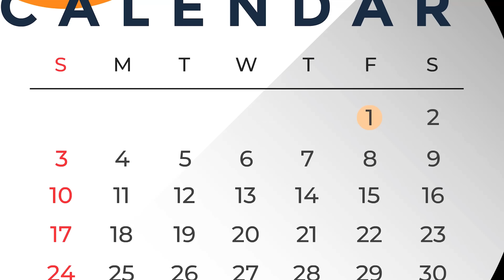प्रेगनेंट बहु को खाना खिलाने आई दुर्गा मां | Pregnat Bahu Ko Khana Khilane Aayi Durga Maa | Kahaniya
By komal…..

 Little Fight

 3 boys:- Shaurya/ Abhinav/ Kabir (22-27 years)
 3 Daughter-in-laws:- Pakhi/Kinjal/Soumya (21-25 years)
 Mother-in-law: Sumitra / 50 years
 Nand: Puja / 23sal
 Durga Maa:
 Old: 50 years

 Durga Maa came to feed 3 poor pregnant daughters-in-law.

 Narration:- Pakhi Saumya Kinjal, the three orphans and poor sisters were worshiping Mother Goddess in the temple, in fact she was a great devotee of Goddess Durga.

 All three: Attack the demon group, mother, riding a lion.
 You are stronger than a hundred lions, you are the one with eight arms, you challenge the wicked. O Mother, let us all perform your aarti.

 Narration:- After performing Aarti, the three sisters were returning home when suddenly a speeding car stops in front of them.  Three boys come out of the car and he keeps looking at those three girls.

 Pakhi: Hey, if you don't know how to drive a car properly then why do you drive it?

 Soumya: Only three of us have survived with great difficulty… If something had happened, no one would have been worse than us…

 Kinjal: Oh hello, what are you staring at? These three monkeys have never seen a girl. Are we saying something? Do you not understand?

 Shaurya: Yes abbbbbb, it's just like that…

 Abhinav: I made a mistake, sorry, we were also driving fast but you should also take care of your surroundings…

 Kabir: Yes, of course, if you need help, we will take you in the car and drop you home…

 Pakhi: No, there is no need for that.

 Abhinav: Look, if you refuse like this then we will feel that you have not forgiven us, we are decent boys, don't misunderstand anything.

 Kinjal: Okay….

 Narration:- Then the three girls show the way to the three boys, after which they drop them home.. After 2 days, the boys meet the girls again.. due to which their conversation gradually increases and the matter reaches here.  It turns out that all three boys and girls fall in love with each other and eventually get married.  Then when the three brothers reach home with their wives, their mother Sumitra says angrily.

 Sumitra: What is all this, how did all three of you marry a girl of your choice without my consent and look at their faces, they look as if they have come from the street!

 Pooja: That's what brother, what did you see in these three girls that made them the daughters-in-law of this house?

 Shaurya: Pooja, you can't insult your sisters-in-law like this?  Mother, all three of us love our wives very much and it would be better if you accept them as your daughters-in-law otherwise we will leave from here.

 Sumitra: Look... Pooja, you are seeing how your three brothers, whom I raised, are threatening me to stay at home today... Okay, I am a helpless mother, you all stay with your lovely wives...  What can I say?  (crocodile tears)

 Soumya: Mother, blessings….

 Sumitra: All three of you stay away from me now… (Mind: You three have taken my son away from me, I will take revenge selectively)

 Narration:- Then Sumitra enters their house with a stone on her heart. Next day when all the three daughters-in-law come to do the household work, Sumitra finds faults in their work.

 Sumitra: All three of you were interested in becoming the daughter-in-law of this house, then what work is she doing? You Pakhi, this is how cleaning is done, there is water here, you don't even know how to mop and you Soumya, you cook food like this, I didn't feel like salt...oh.  Younger sister Kinjal, so much dust is accumulating here, who will clean it? You are poor, it is my son's destiny to clean it properly…

 Soumya: Yes mother…

 l